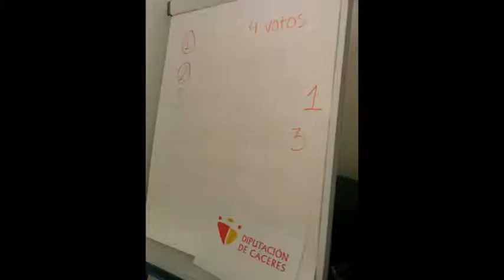VIDEO FOTOS SESIONES MORALEJA Pequeño